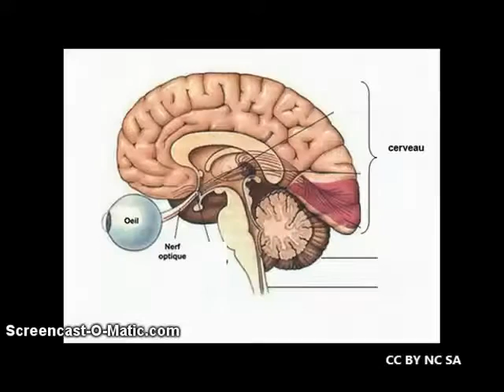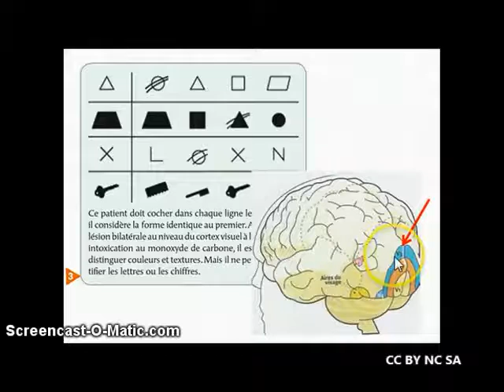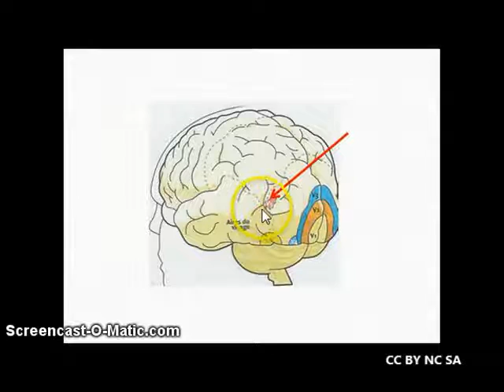SVT - 1ères ES L S - Aires visuelles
Version raccourcie de la capsule "Voies et aires visuelles"